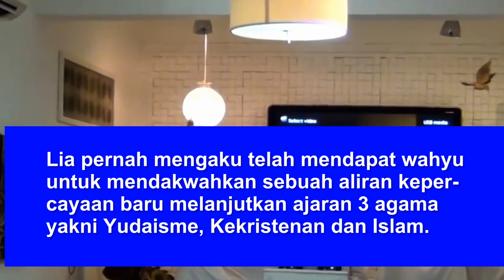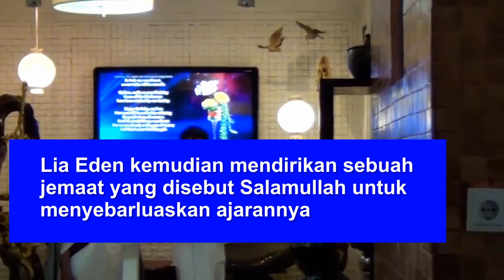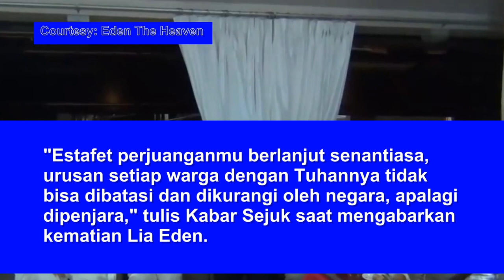Lia Eden, Kontroversi Ajaran Sesat dan Kebebasan Beragama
Lia Eden dikabarkan meninggal dunia. Lihat kembali kontroversinya dan mengapa sampai dipenjara di zaman SBY.